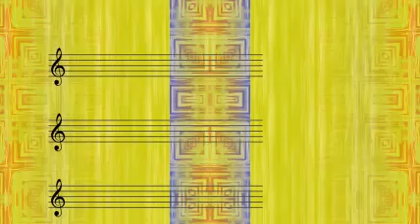Ben Webster - Perdido (1942)